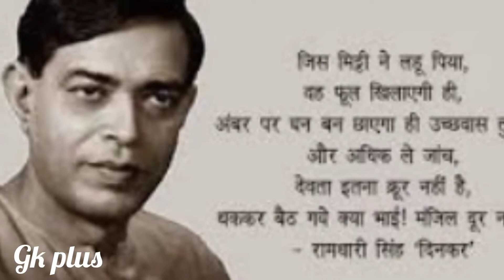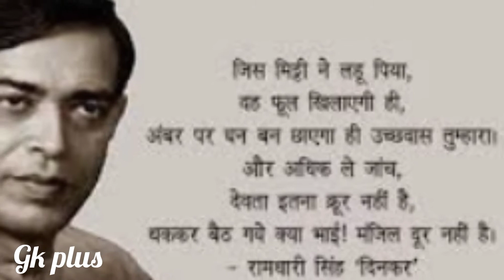रामधारीसिंह 'दिनकर' | Ramdhari Singh Dinkar | Biography | Modern Hindi Poet | भारत का सांस्कृतिक कवि